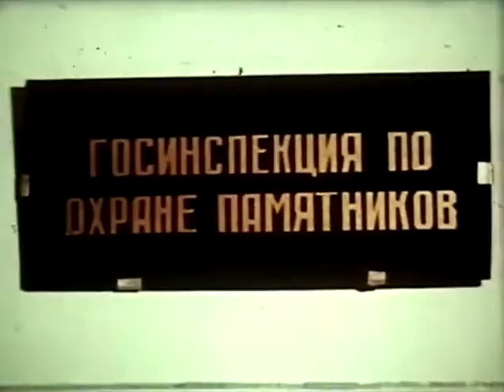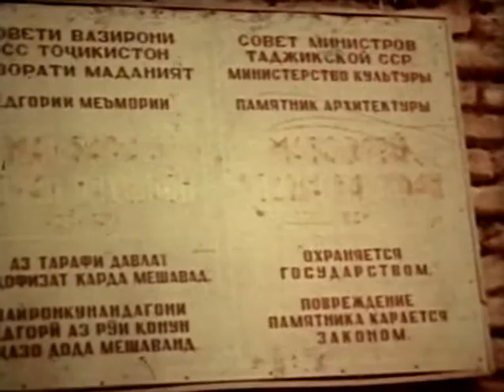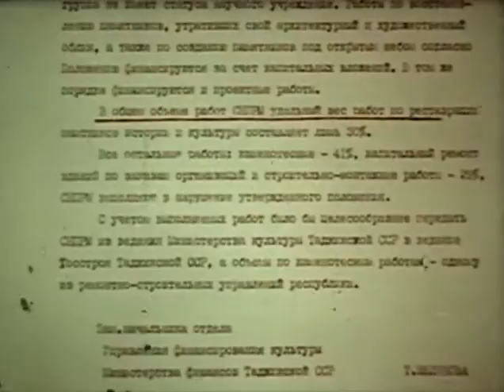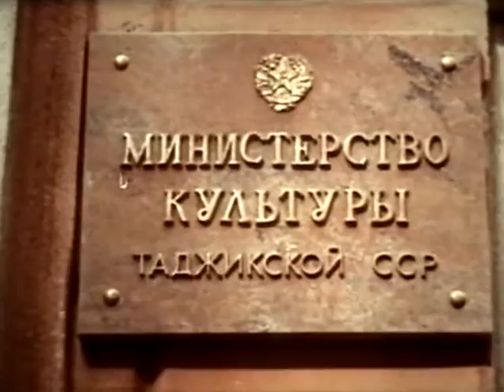Киножурнал "Фитиль", №306